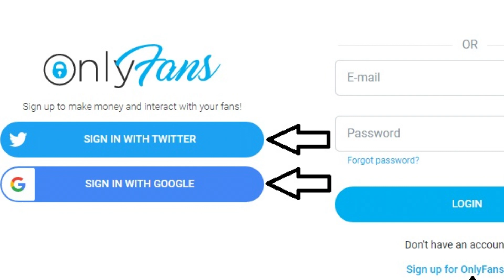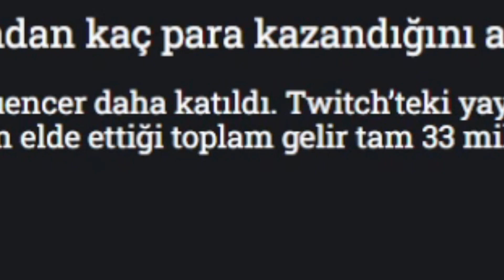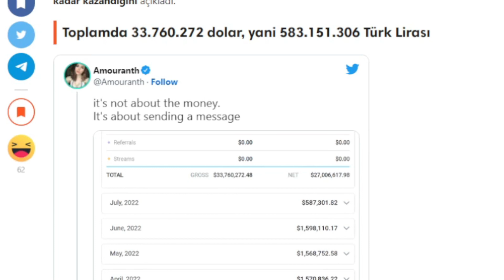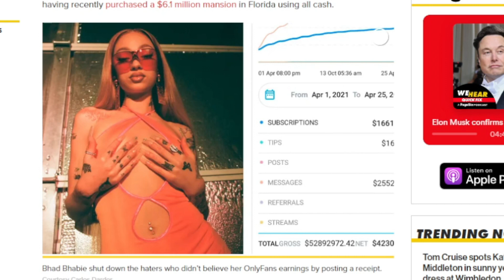BU VIDEO SİZİ ÜZECEK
Yorekok bu videoda Onlyfans hakkında bir takım önemli çıkarımlarda bulunuyor.